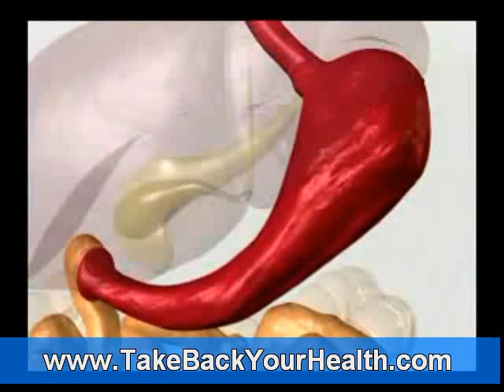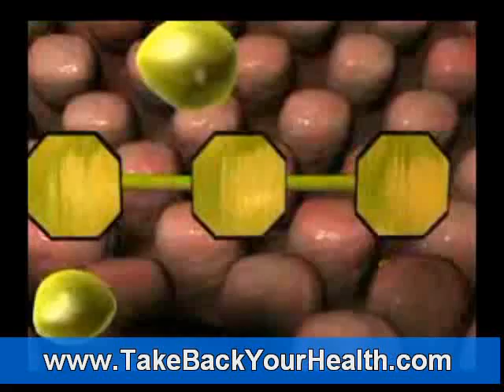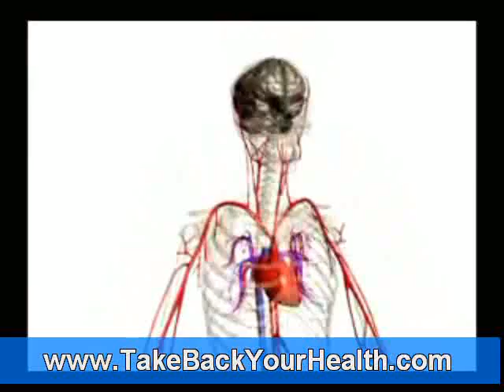Systemic Enzymes, Serrapeptase and Cancer Part 2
Would it not make sense to have something strip away the outer fibrous wall of cancer so that whatever agents we are using as medicine, whether natural or otherwise, can actually get into the cell and do their job? Sure as heck does? That idea has made sense in Europe and Asia for almost 30 years. There docs have been throwing highly fibrinolytic enzymes (scar tissue eating enzymes) both in blends and as solo enzymes at cancers outer coating and getting better results with turning the tide that the folks here in the States. So why has something with a 30 year history of proven worth and clinical application not reached the shores of America yet? Good question.

In truth, there have been attempts to introduce systemic enzymes into cancer therapy here as far back as the 1970's. Dr. William Kelly DDS, had an enzyme-based anti-cancer therapy he used on pancreatic cancer patients. For those not familiar with that form of cancer the survival rate from it was 0. Dr. Kelly had a record of remission with his patients of 80+%. (1). Not possible thought the ivory towers of establishment medicine. Also two major hindrances kept popping up for Dr. Kelly, first he was a dentist not an MD. Secondly it was also not believed here in this country that enzymes could be absorbed orally. That kept many a doc from even looking at Kelly's findings.

So they sent a young medical intern, Dr. Nicholas Gonzalez to investigate Kelly's claims and debunk him. Far from proving him a fraud the young MD found Kelly's treatments worked and his recovery rate was as he said. That did not settle things. The story of Dr. Kelly's persecution, the mysterious death of his wife and his being run out of the country is too long a tale to take up here. His therapy worked.